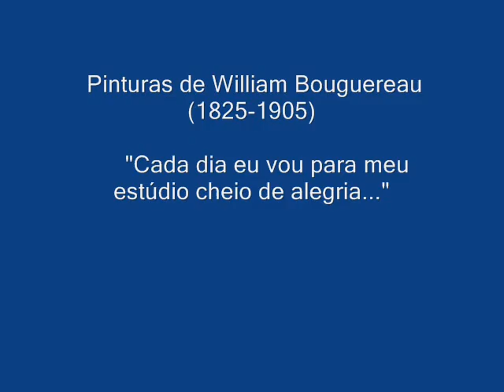Pinturas de William Bouguereau (1825-1905).wmv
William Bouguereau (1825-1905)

    "Each day I go to my studio full of joy; in the evening when obliged to stop because of darkness I can scarcely wait for the morning to come...My work is not only a pleasure, it has become a necessity. No matter how many other things I have in my life, ifI cannot give myself to my dear painting I am miserable." --William Bouguereau

"One has to seek Beauty and Truth, Sir! As I always say to my pupils, you have to work to the finish. There's only one kind of painting. It is the painting that presents the eye with perfection, the kind of beautiful and impeccable enamel you find in Veronese and Titian." --William Bouguereau, 1895.